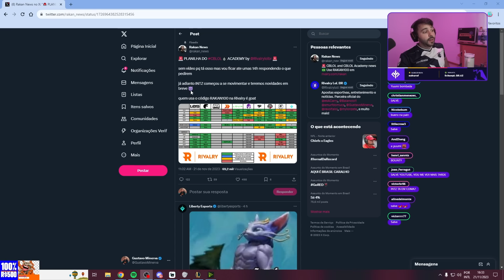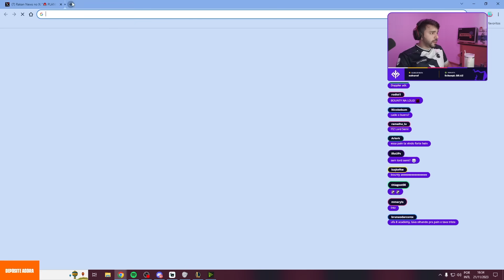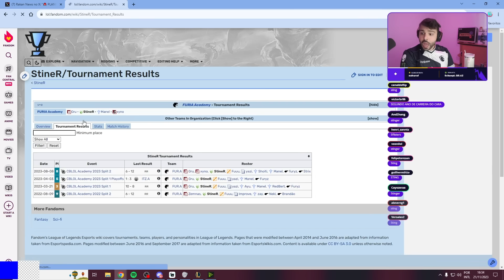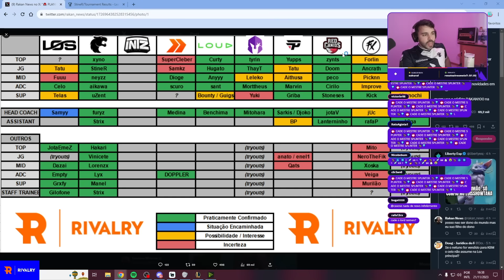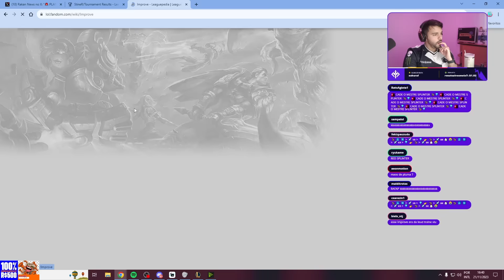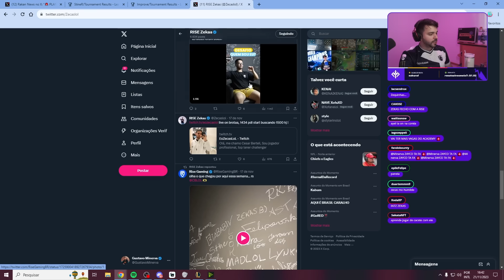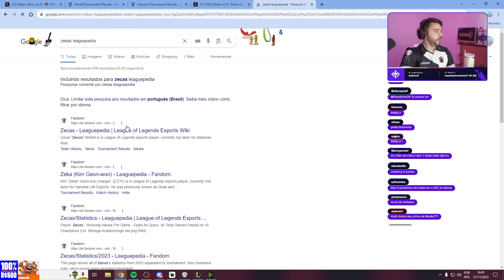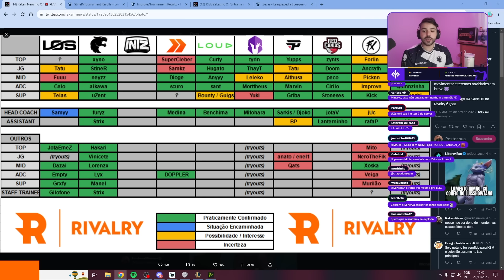NOVIDADES na PLANILHA do ACADEMY! BONS NOMES? MINERVA COMENTA